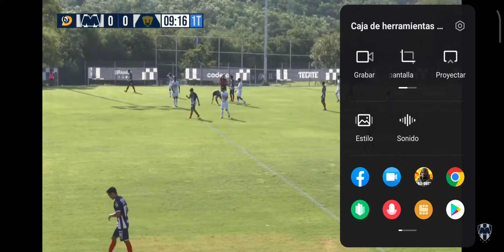Rayados VS PUMAS J2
RAYADOS VS PUMAS J2 HIY9-30